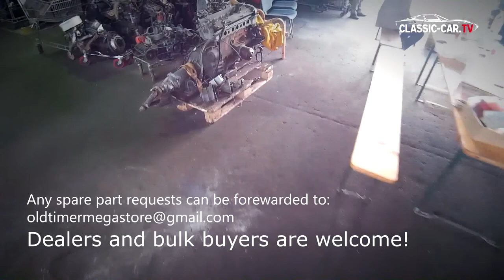Sensational discover of a Classic Car Megastore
1,5 Million parts in a 12.000 sqm Department, being closed for many years.